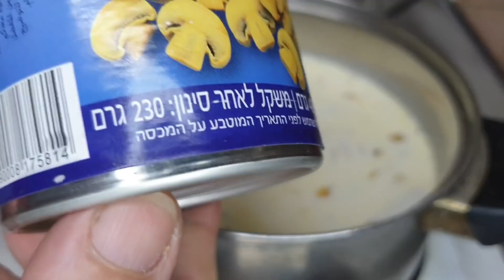בלינצי'ס קרפים מעולים עם מלית שמנת פטריות מוקרמים בתנור מטבח בקלי קלות ליהי קרויץ